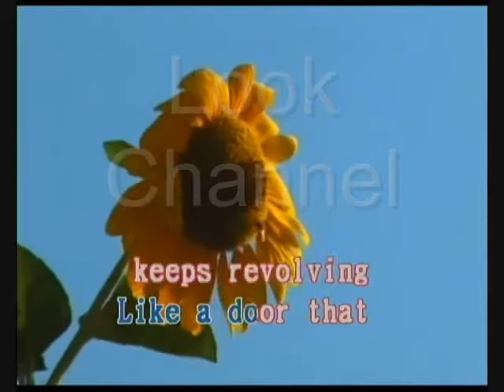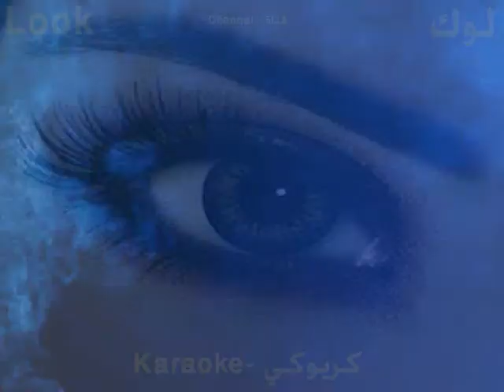Windmills of your mind - Dusty springfield - Karaoke - Look